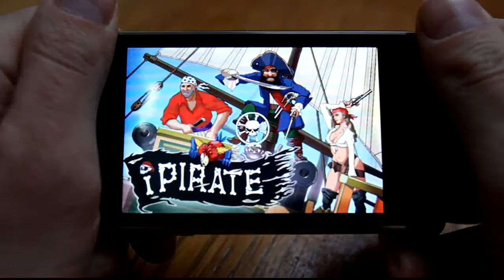iPirate Gameplay - live recording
iPirate gameplay video recorded live from the iphone. Normal level, but very beginning of the game.